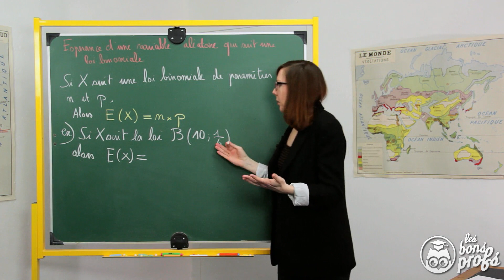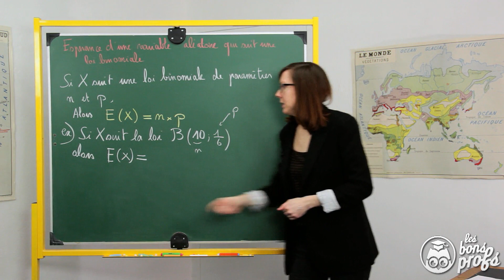Probabilités - Espérance de la loi binomiale - Le rappel de cours - Maths terminale - Les Bons Profs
Un rappel de cours de terminale fait par un prof de maths sur l'espérance de la loi binomiale. Pour plus de vidéos sur les probabilités RDV